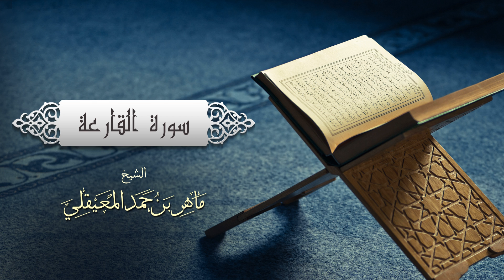الشيخ ماهر المعيقلي - سورة القارعة (النسخة الأصلية) | (Surat Al-Qariah (Official Audio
الشيخ ماهر المعيقلي - سورة القارعة (النسخة الأصلية)
 (Al Sheikh Maher Bin Hamad Al Muaiqly -  Surat Al-Qariah (Official Audio